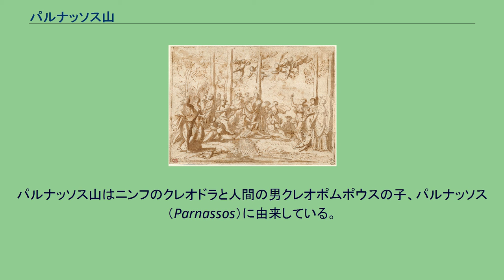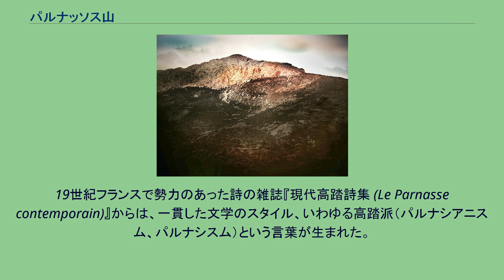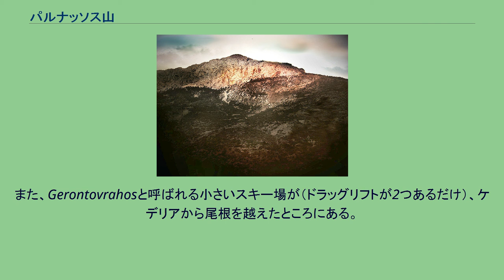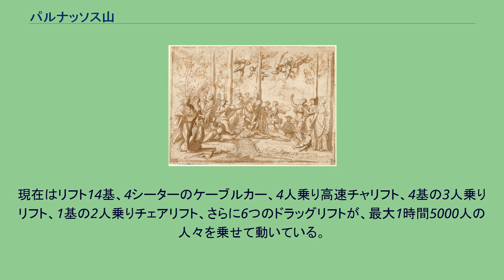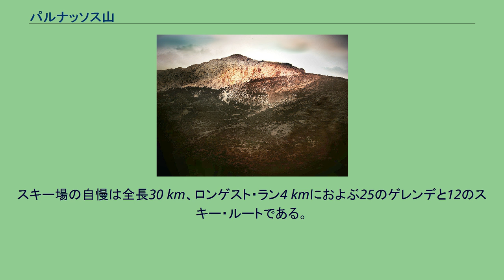パルナッソス山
パルナッソス山（現代ギリシャ語: Παρνασσός, 英語: Mount Parnassus）は、中央ギリシャ、コリンティアコス湾の北、デルポイの上にそびえる、不毛の石灰岩でできた山。
頂上からは、オリーブの木立と田園風景が展望できる。
ギリシア神話によると、この山はアポローンとコリキアンのニンフたちを祭っていて、ミューズたちが住むと言う。
また、ドーリア人たちにも愛されていた山だった。
「パルナッソス」という名前は先＝ギリシアの基層言語に由来するものと見られる（ペラスゴイ人だという説もある）。
「-ssos」は（たとえばクノッソス (Knossos) のように）地名に用いられ、「Parna-」は言語的に同じルーツを持つヒッタイト語で「家」を意味するからである。
パルナッソス山はニンフのクレオドラと人間の男クレオポムポウスの子、パルナッソス（Parnassos）に由来している。
そこにはパルナッソスが長だった都市があって、土砂降りの雨による洪水に見舞われた。
市民たちは狼たちの遠吠えで危機を察し、山の斜面に避難し、難を逃れた。
生き残った者たちで新しい町を建設し、リュコーレイアと名付けた。
ギリシア語で「狼の遠吠え」を意味する。
デルポイの神託によって、アポローン神を祭った。
それで山自体もアポローンと関連づけられるようになった。
いくつかの伝承によると、パルナッソス山はカスタリアの泉があったところで、ミューズたちが住んでいると言われるが、別の伝承では、その栄誉は同じ山脈にある別の山、ヘリコン山のものになっている。
ミューズたちが住んでいることから、パルナッソス山は詩、音楽、学問の発祥の地として知られるようになった。
ギリシア神話では、他にも異なるいくつかのさほど重要ではない出来事のあった場所とされている。
さらに、ベレロポーンの天馬ペーガソスが住むところ、とも言われている。
ニコラ・プッサンが描いたアポローンとパルナッソス山のミューズたち 文学の中で「パルナッソス」という名は通常、詩、文学、学問の発祥の地として、言及されている。
例として、そのような作品を以下にいくつか挙げる。
19世紀フランスで勢力のあった詩の雑誌『現代高踏詩集 (Le Parnasse contemporain)』からは、一貫した文学のスタイル、いわゆる高踏派（パルナシアニスム、パルナシスム）という言葉が生まれた。
それはロマン主義と象徴主義の間に位置するものであった。
ジョン・ファウルズの『魔術師』では、パルナッソス山は、2組の元・恋人たちの旅の目的とされている。
ベラルーシの国民的叙事詩に『Taras on Parnassus』（作者不詳）というものがある。
エドワード・オールビーの戯曲『ヴァージニア・ウルフなんかこわくない』では、パルナッソスが言及されている。
ルイーザ・メイ・オルコットの『若草物語』の最終作『第四若草物語』で、エイミーとローリーの家は「パルナッソス」と呼ばれる。
二人が若い苦労人の芸術家たちを援助したからである。
さらに、クラシック音楽の中にも、パルナッソス山にちなんだ作品がたくさんある。
たとえば、オラーツィオ・ヴェッキの『ランフィパルナーソ』（1597年）、カルロス・ハッカルトの『パルナス山の調和』（1686年）、フランソワ・クープランのトリオ・ソナタ『パルナッス山、またはコレッリ讃』（1725年）、ヨハン・カスパール・フェルディナント・フィッシャーの『音楽のパルナッスス山』（1738年頃）、ゲオルク・フリードリヒ・ヘンデルの『パルナス山の祭典』（1734年）、クリストフ・ヴィリバルト・グルックの『混乱したパルナス山』（1765年）、ムツィオ・クレメンティの練習曲集『グラドゥス・アド・パルナッスム』（1817年 - 1826年）、そしてクロード・ドビュッシーの組曲『子供の領分』の第1曲『グラドゥス・アド・パルナッスム博士』（1908年）。
美術においてはパウル・クレーの代表作の一つに『パルナッソス山へ』が、またラファエロによるフレスコ画『パルナッソス山』がある。
パリのモンパルナス地区はギリシャのパルナッソス山から名付けられたが、確かにたくさんの「詩人たち」がそこに住んでいる。
カリフォルニア州サンフランシスコのパルナッソス・アヴェニューにあるカリフォルニア大学サンフランシスコ校（UCSF）とUCSFメディカル・センターのメイン・...